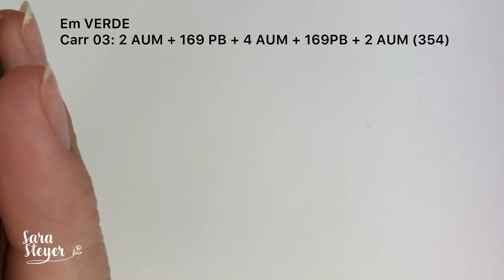BOLSA ZOÉ - Crochê - Bolsa Saco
A Bolsa Zoé é uma bolsa com estampa linda e muito fácil de fazer!
É minha receita para a Maratona Handmade Edição Verão.
Cores
2931
3148
5745
1112
Nesse vídeo ensino a fazer em qualquer tamanho.